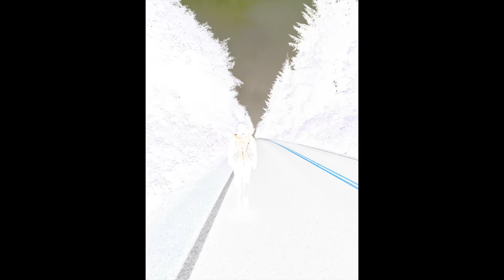Cool Negative Filter Photos Slideshow | Sammy Nicki | 2018